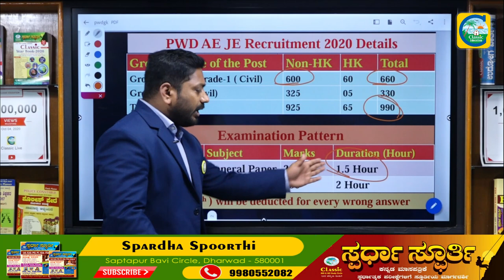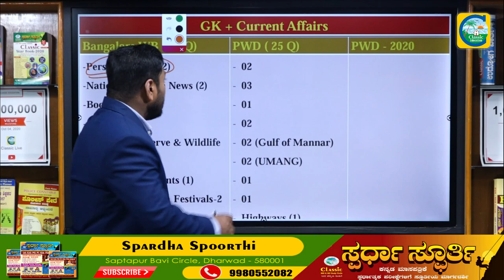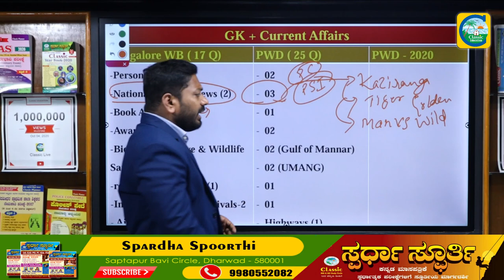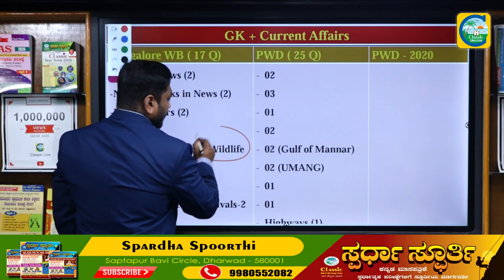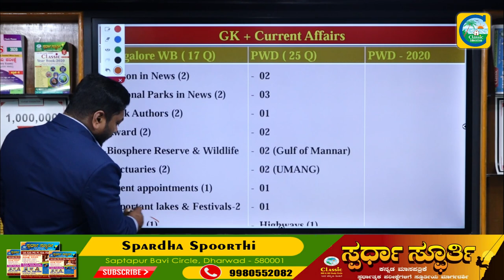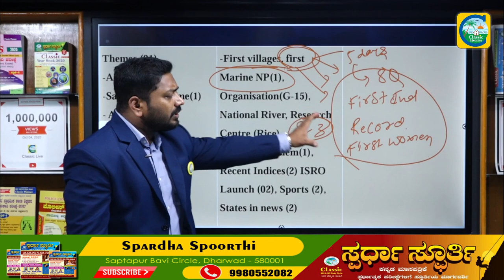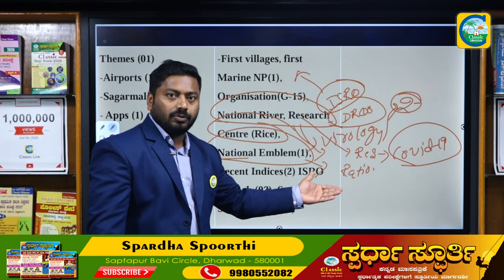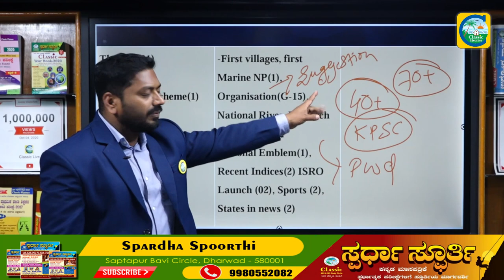KPSC PWD AE JE EXAM 2020 |GK||ಪ್ರಶ್ನೆ ಪತ್ರಿಕೆಯಲ್ಲಿ 80+/100ತೆಗೆಯುವುದು ಹೇಗೆ?Classic Education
Classic Education
Dharwad